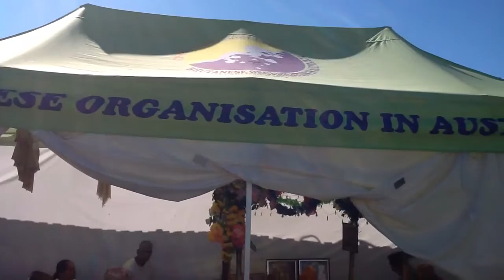SRI MAD BHAGWAT MAHA Puran at Kashi nath Adhikari house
Kashi nathAdhi,s16th days Bhagwat path ko path garnu huday guru Haru !! In Melbourne via 16/1/2015